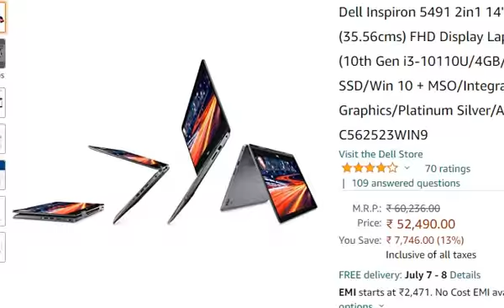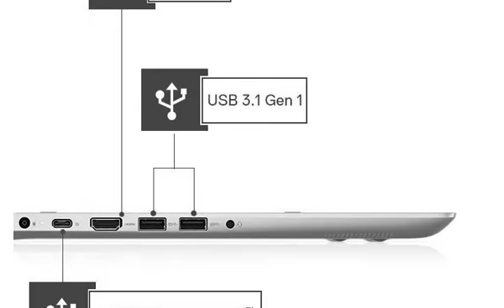Dell Inspiron 5491 2in1 14" (35.56cms) FHD Display Laptop C562523WIN9 reviews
Purchase from Amazon

This video gives you a brief detail and review of Dell Inspiron 5491 2in1 14" (35.56cms) FHD Display Laptop (10th Gen i3-10110U/4GB/256GB SSD/Win 10 + MSO/Integrated Graphics/Platinum Silver/Active Pen) C562523WIN9.